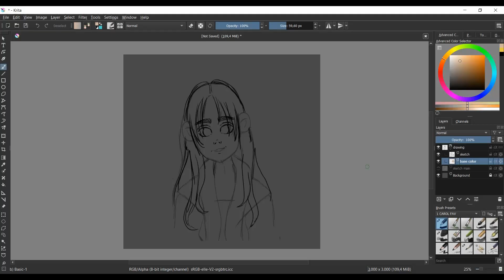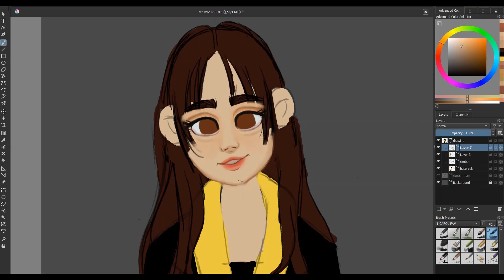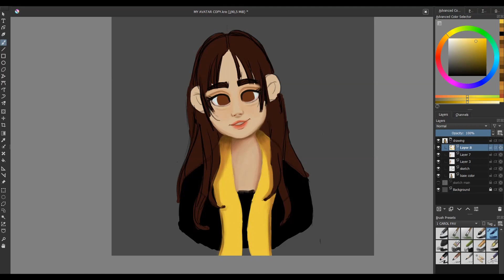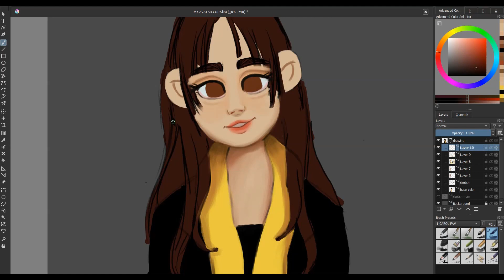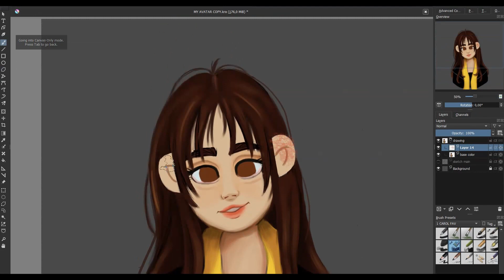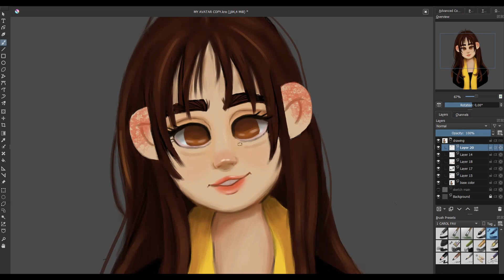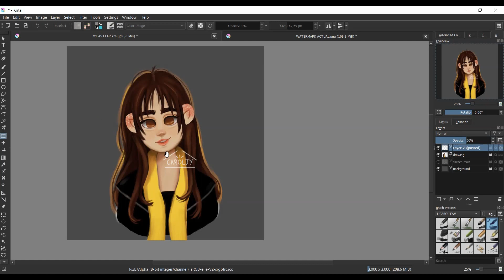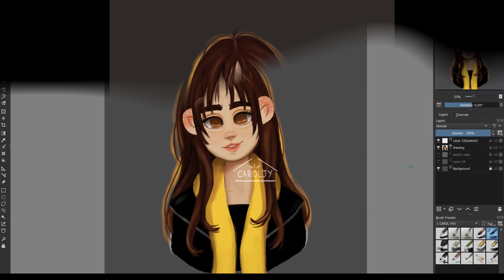[KRITA] Painting Process - My Avatar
Hello little beans! ♥

It`s been a while I wanted to make an avatar for myself and finally I got the time to do it! I recorded the process and here it is! I hope you enjoy it!
There`s no voice over, just piano songs that, btw, gets me in the mood for drawing.♥

Piano songs: Youtube music library